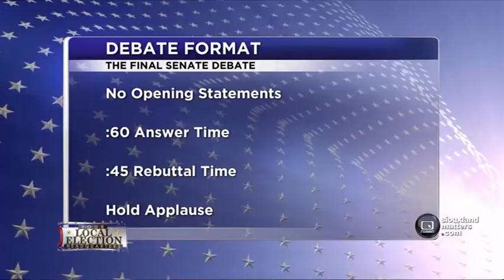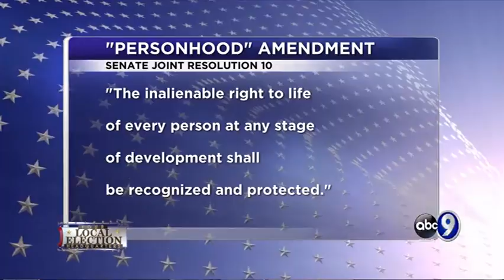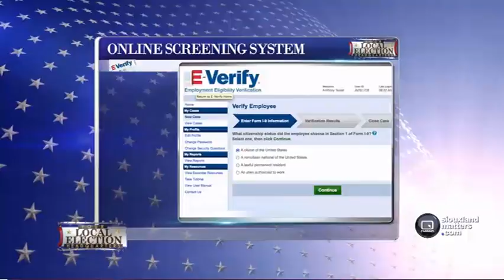Iowa Senate Debate - 2014